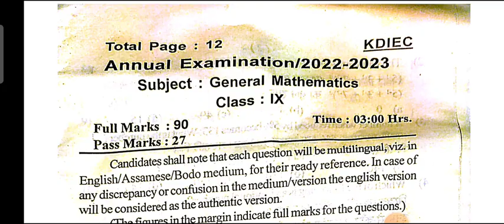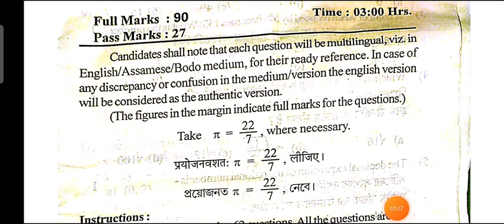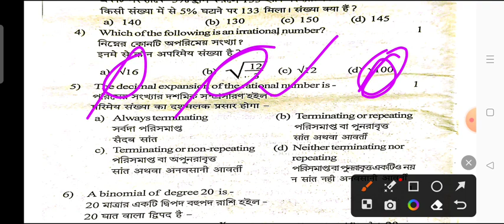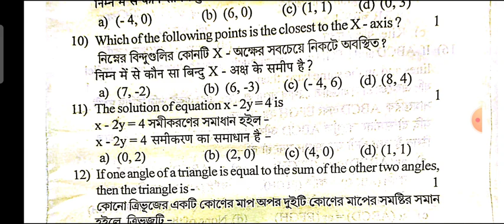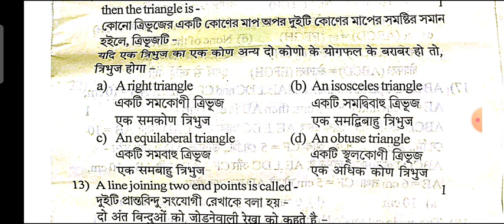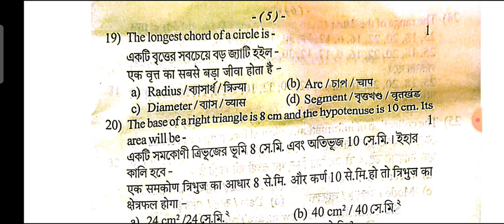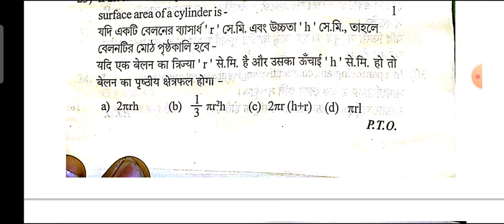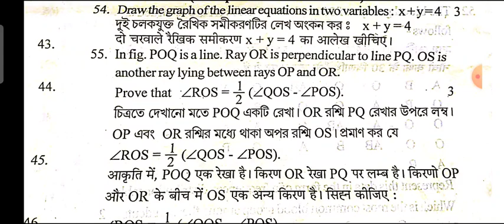Assam class 9 Maths MCQ important|| Class 9 general maths question paper 2024